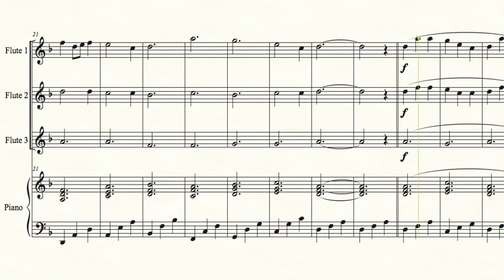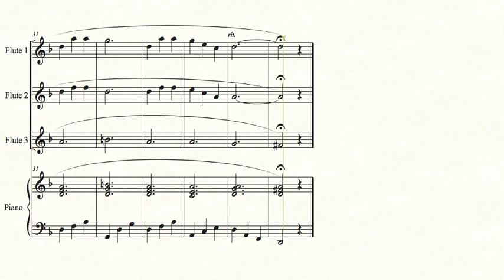Pirates of the Carob Bean for three flutes and piano